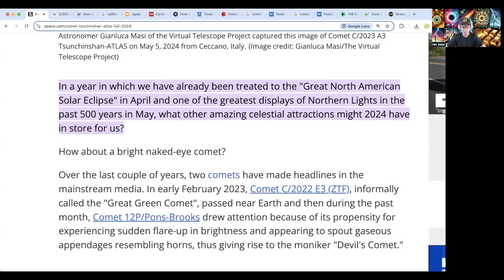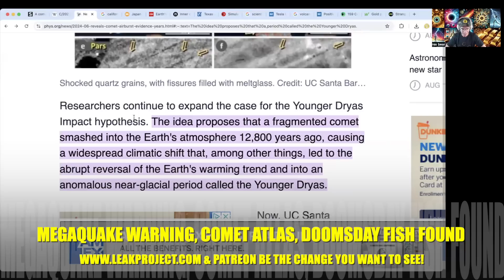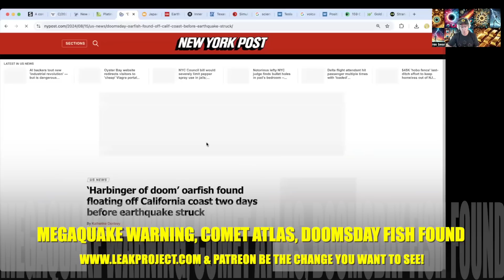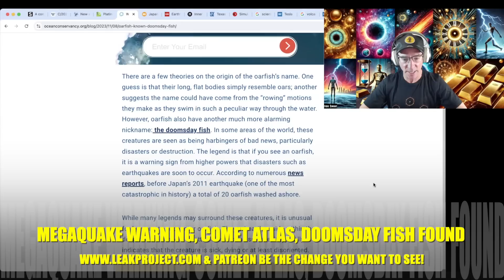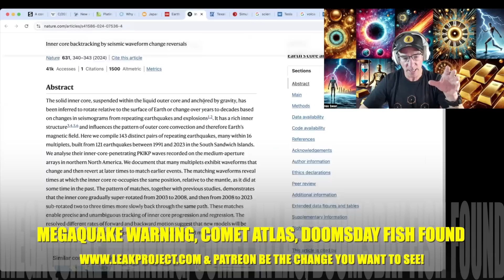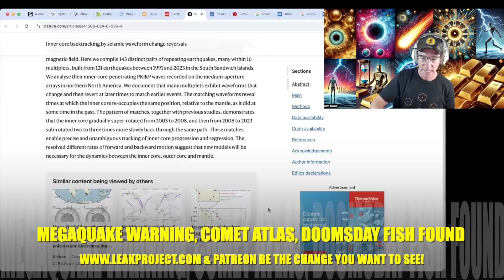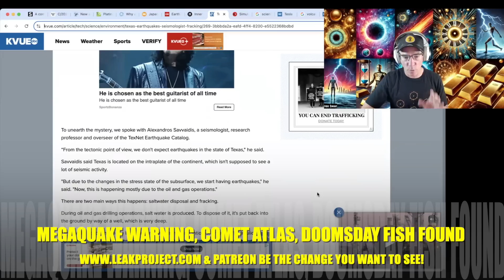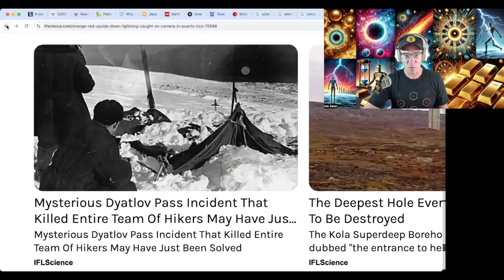Doomsday Omen, Comet Tsuchinshan–ATLAS, Megaquake Warning & Earths Core Slowing, Latest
THE ULTIMATE SUPER MOLECULE, FEEL AMAZING, SAVE EXTRA 10%

Comet Tsuchinshan–ATLAS: A comet that could outshine Venus and become the most spectacular celestial event of 2024. What does this mean for Earth, and could it signal something more ominous?

Ancient Comet Airburst: New evidence reveals that a comet's airburst may have triggered the Younger Dryas period 12,800 years ago. Are we due for another catastrophic impact?

Strange Red Lightning: Witness the eerie phenomenon of upside-down lightning caught on camera in Puerto Rico. Is this a sign of changing atmospheric conditions?

Japan's Mega Earthquake Threat: Scientists warn of a once-in-a-century mega earthquake that could devastate Japan—how prepared are we for such a catastrophe?

Texas Earthquakes: A series of earthquakes in Texas has seismologists puzzled. Is fracking to blame, or is something deeper at play?

Earth’s Inner Core Mystery: New research shows Earth’s inner core rotation is slowing down. What could this mean for the planet’s future?